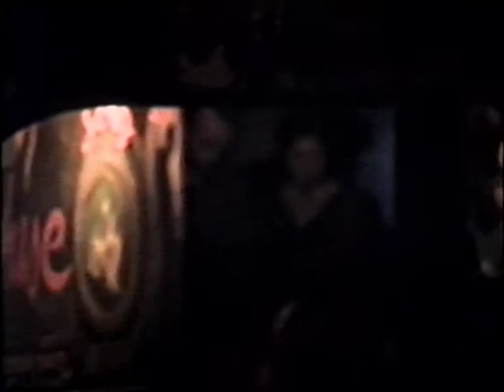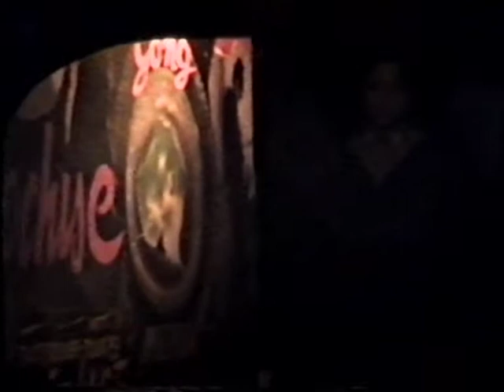Randy Hansen - All Along The Watchtower/Manic Depression - Heidelberg 1993 - Underground Live TV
Randy Hansen ...
live - with the songs:
All Along The Watchtower
and
Manic Depression ...

check all releases of this
great artist doing the
Hendrix thing best
here in the line up with
Horst Stachelhaus on bass
and Manni von Bohr on drums
(Horst Stachelhaus sadly passed
away in 1999 ... nowadays with
UFO Walter on bass)

filmed and broadcasted by
Underground Live TV

recorded live
in Heidelberg,
Schwimmbad
1993 ...

only a rough
one camera
recording but
great versions of
these songs

for more old
Underground Live TV
and new b-light.tv
stuff go to:

or here:

oldUndergroundLiveTV

bLightTV